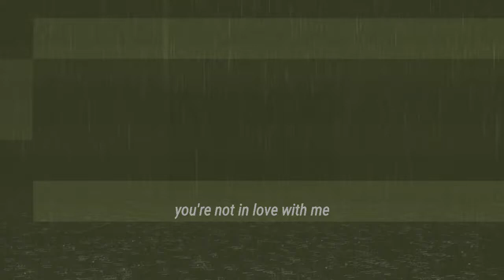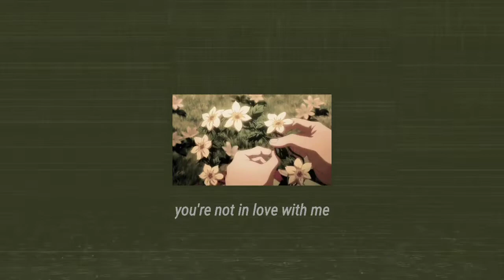you're not in love with me ( slow & reverb ) The Bootleg Boy - lofi